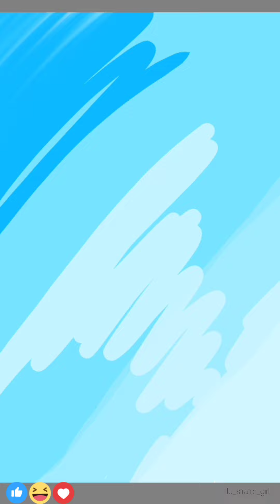Digital painting ||||easy